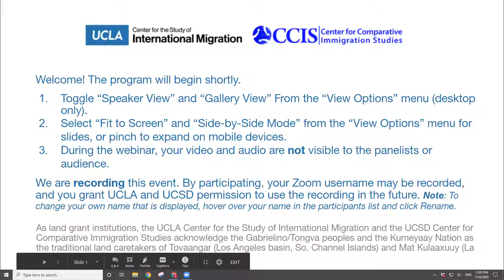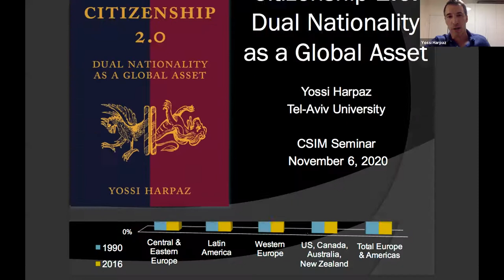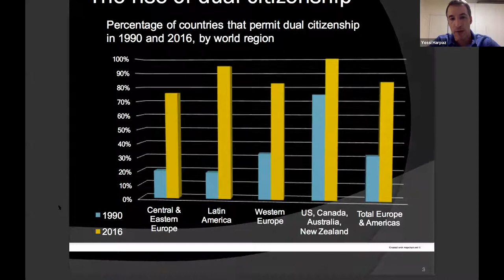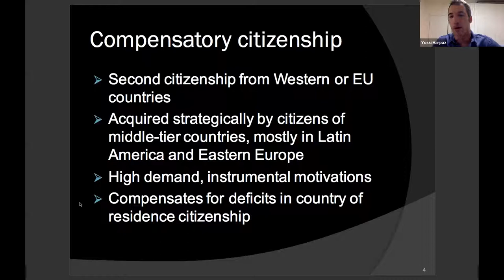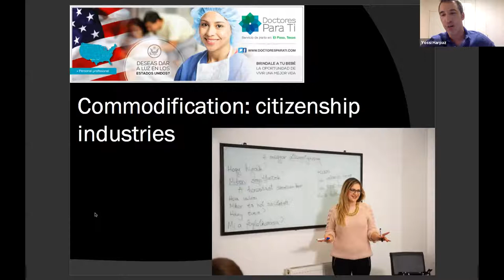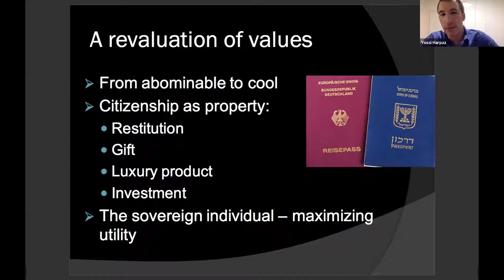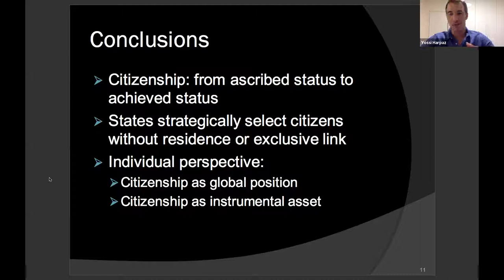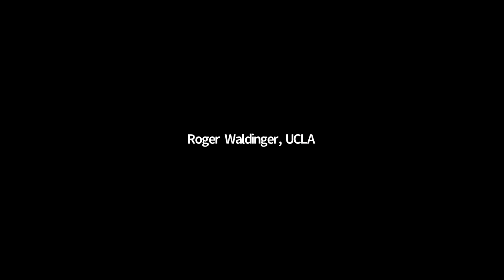Citizenship 2.0: Dual Nationality as a Global Asset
CCIS Seminar: November 6, 2020
Presented by: Yossi Harpaz, Assistant Professor of Sociology at Tel-Aviv University
Discussant: Rogers Brubaker, UCLA
Yossi Harpaz will present his book "Citizenship 2.0: Dual Nationality as a Global Asset," which was published last year with Princeton University Press. The book examines the global consequences of the growing legitimacy and prevalence of dual citizenship. States' tolerance of dual citizenship has created new opportunities for millions of persons from Latin America, Eastern Europe and Israel to strategically acquire a second, premium citizenship from EU countries or the United States. To acquire dual citizenship, applicants draw on their ancestry or ethnicity, or strategically plan their children's place of birth. In the book, he compares three study cases: EU dual citizenship in Israel, Hungarian (EU) citizenship in Serbia, and U.S. citizenship in Mexico. The talk will present some of the book's findings, focusing on the Mexican-American case, and draw on these findings to demonstrate global changes in the institution of citizenship.